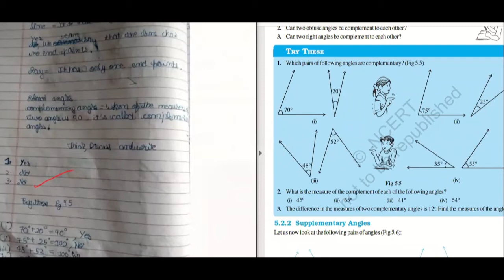Q3 Try These Page Number 95 | Difference of two complementary angles is 12 degree. Find the angles.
Difference of two complementary angles is 12 degree. Find the angles.
Topic; Lines and angles

Class: 7th

Sub Topic: Complementary Angles

Boards Covered: CBSE, ICSE, IGCSE, IB, etc, where ever the concept of  complementary angles is required.

Q. Difference of two complementary angles is 12 degree. Find the angles.

lines and angles class 7th,
page 95 try these class 7th,
ncert solution,
Difference of two complementary angles is 12 degree,
Find the angles,
complementary angles,
what are complementary angles,
important questions from lines and angles,